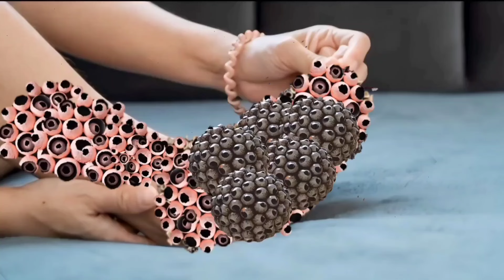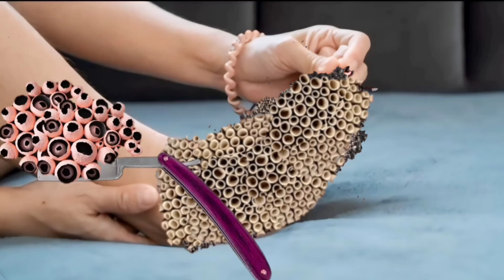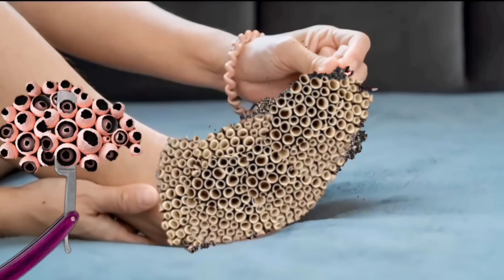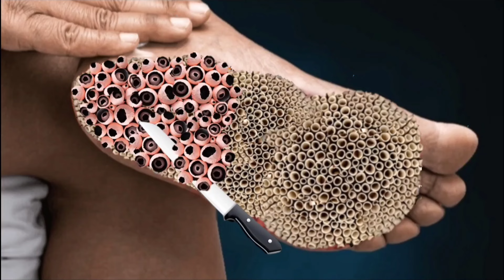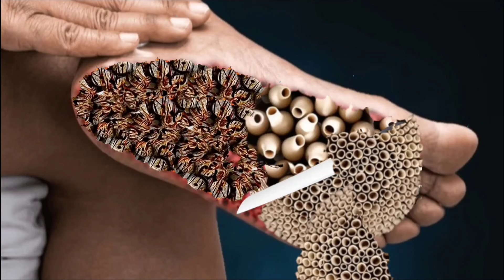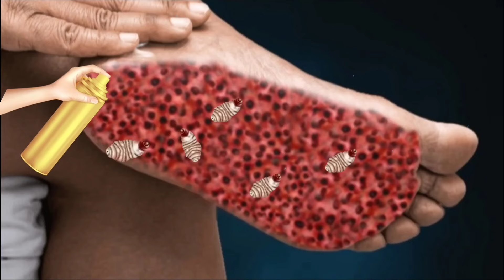Relaxing ASMR animation 🤧 incent toe sleep Face treatment || Legs Cleaning 2D Animation treatments